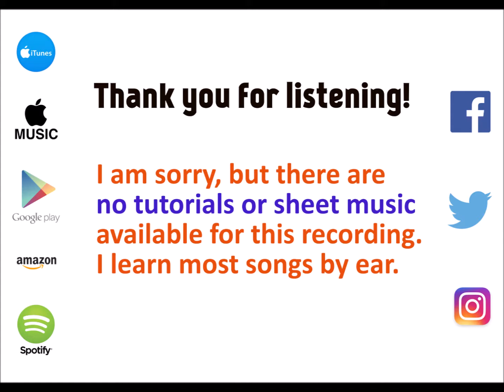Singularity ⬥ BTS 🎹 cover by Molotov Cocktail Piano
► "MCP Performs BTS Love Yourself 轉 Tear" by Molotov Cocktail Piano is available at all major streaming services and digital stores. to listen to this album on the service of your choice.

► This album includes piano renditions of ⬥ Singularity ⬥ FAKE LOVE ⬥ 전하지 못한 진심 (The Truth Untold) ⬥ 134340 ⬥ 낙원 (Paradise) ⬥ Love Maze ⬥ Magic Shop ⬥ Airplane Pt. 2 ⬥ Anpanman ⬥ So What ⬥ Tear ⬥